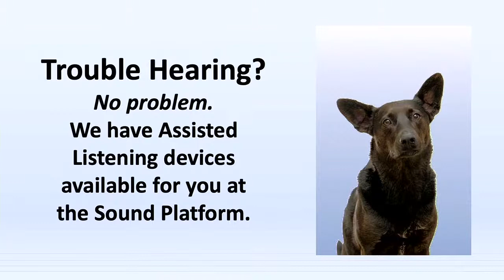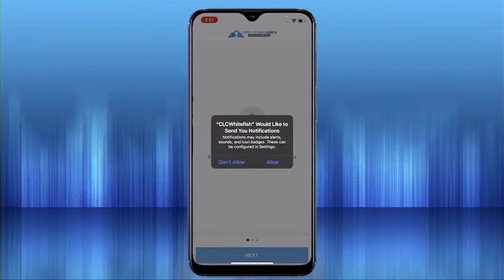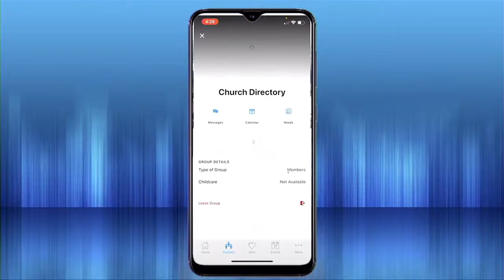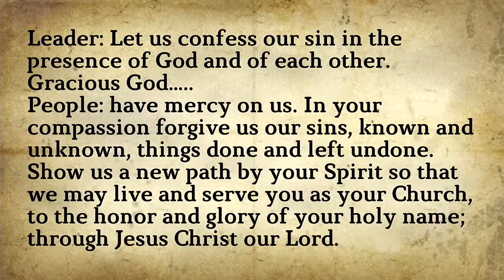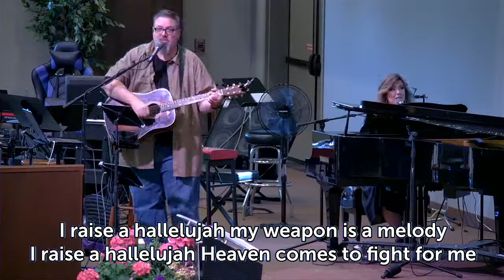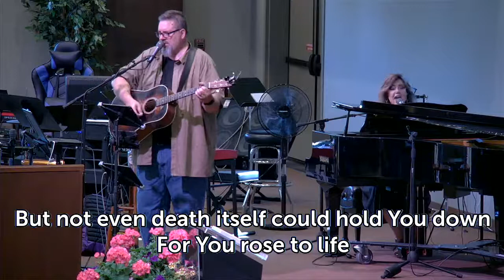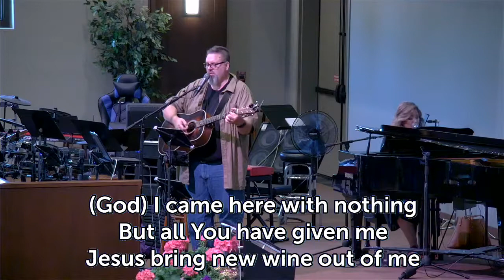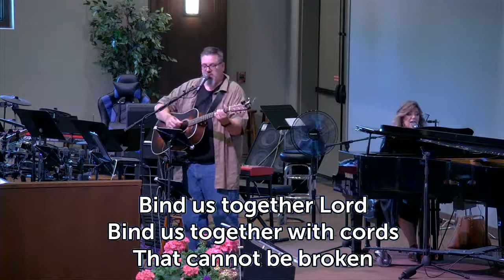10:00am Sunday Service at Christ Lutheran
Welcome to Christ Lutheran in Whitefish Montana. This is the 10:00am Live Stream of the service with Pastor Dylan Curtis.